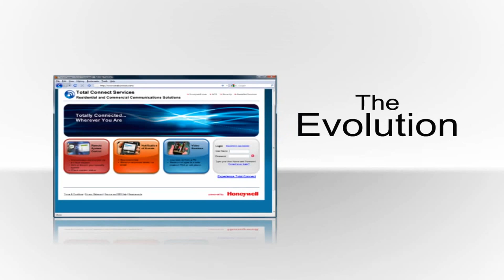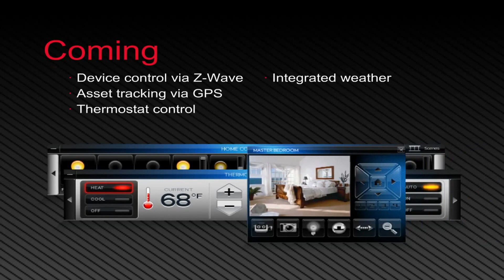Total Connect 2.0: Honeywell Security Interactive Application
ALARM GRID
This video was made by Honeywell and proudly distributed by Alarm Grid Security monitoring and accessories Alarm Grid is a home security company focused on the experience of the customer. We offer no contract alarm monitoring that allows you more choices without sacrificing the quality of your monitoring. We are here to help you protect your life's most important assets without the hassle of being caught in a contract with no way out.